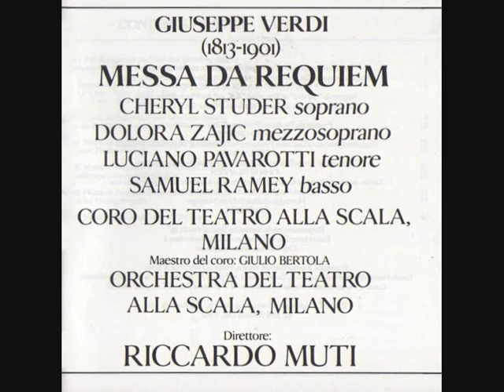Requiem. Giuseppe Verdi. Riccardo Muti. (12/12)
Requiem Giuseppe Verdi.
Requiem.
Libera me.
1. Requiem and Kyrie (chorus, soloists)
2. Dies irae
Dies irae (chorus)
Tuba mirum (chorus, bass)
Liber scriptus (mezzo-soprano, chorus)
Quid sum miser (soprano, mezzo-soprano, tenor)
Rex tremendae (soloists, chorus)
Recordare (soprano, mezzo-soprano)
Ingemisco (tenor)
Confutatis (bass, chorus)
Lacrimosa (soloists, chorus)
3. Offertory
Domine Jesu Christe (soloists)
4. Sanctus (double chorus)
5. Agnus Dei (soprano, mezzo-soprano, chorus)
6. Lux aeterna (mezzo-soprano, tenor, bass)
7. Libera me (soprano, chorus)

Requiem. Libera me.
Orchestra del Teatro alla Scala with Coro del Teatro alla Scala, Riccardo Muti conducting, Cheryl Studer soprano, Dolora Zajic mezzosoprano, Luciano Pavarotti tenor, Samuel Ramey bass, EMI #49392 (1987)